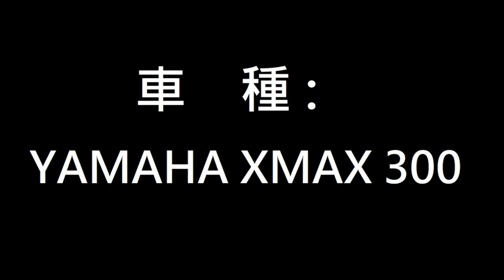《修車日常》YAMAHA XMAX300 換機油 機油濾芯 機油芯 車輛安全檢查 機車保養 重機保養 機車定期保養紀錄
技師支援系列，歡迎機車修理技師互相分享保修過程，讓網友可以觀賞不同技師保修過程，有興趣的技師歡迎與我聯絡，互相交個朋友!
每個技師都有自己維修的方式、習慣，沒有絕對正確的步驟，但都能把車輛整理好，不歡迎鍵盤車手、酸民們論戰! 感謝配合!
老手歡迎技術指教，互相學習成長~

此系列為了保護技師隱私，有時不方便收音，請見諒!

修車紀錄，片段擷取，非教學影片。